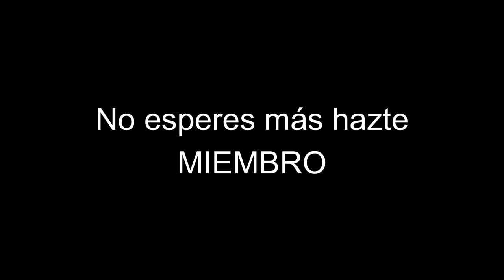Hoy INAUGURAMOS los MIEMBROS del canal ¿te animas?